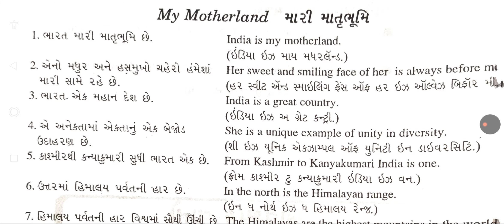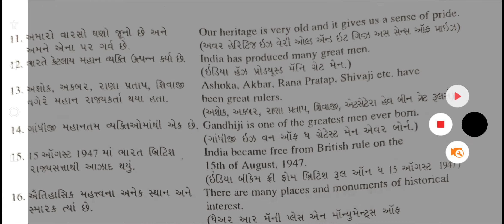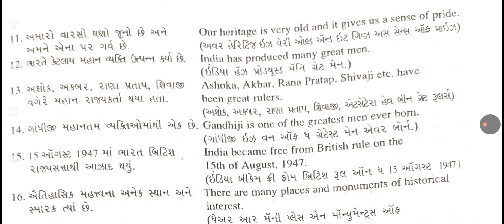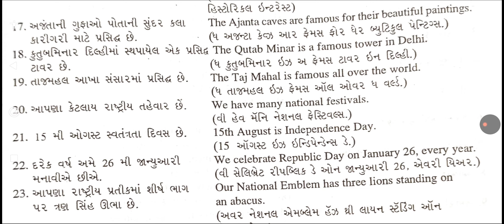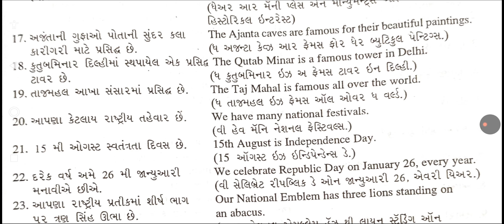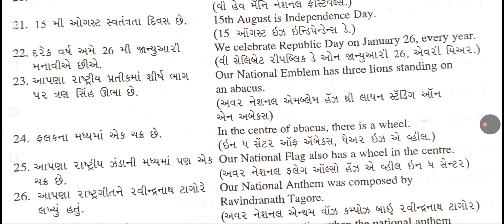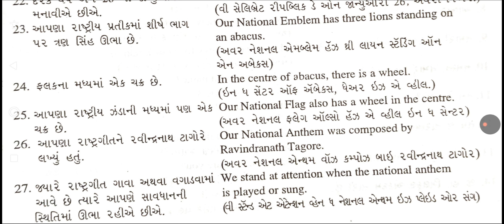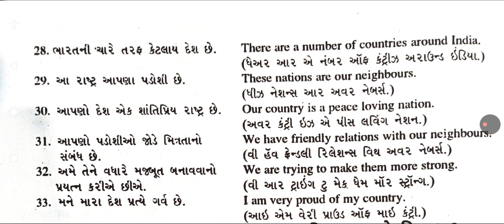My Motherland | મારી માતૃભૂમી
"english sentences in gujarati"

english sentences in gujaratidaily english sentenceenglish sentence for daily usedaily use englishenglish speaking classesspoken english classesonline spoken englishlearn to speak Englishenglish for beginnerenglish for studentsEnglish mediumgujarati mediumspoken english in gujarati

·        spoken english gujarati to english

·        spoken english gujarati ma

·        learn english